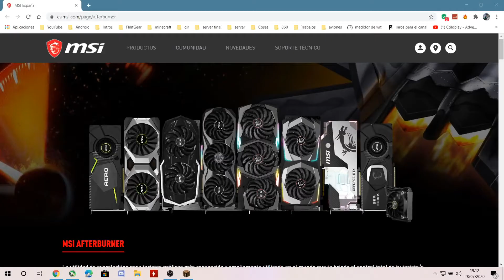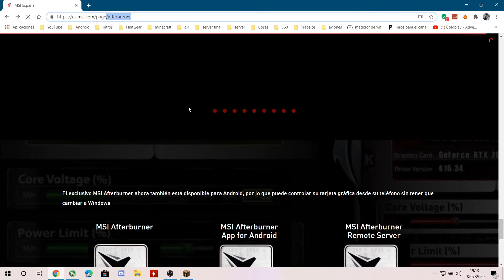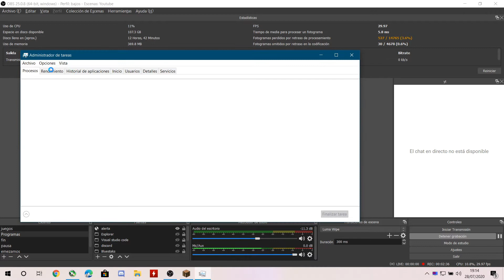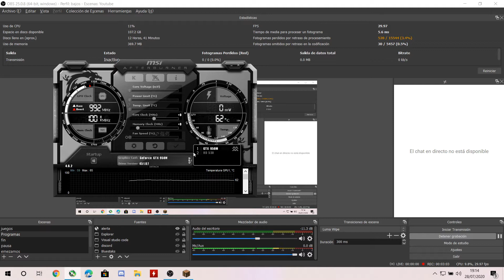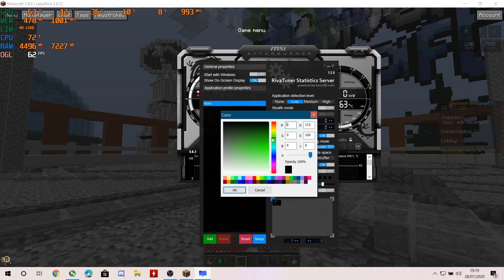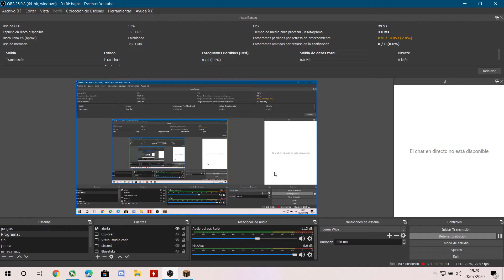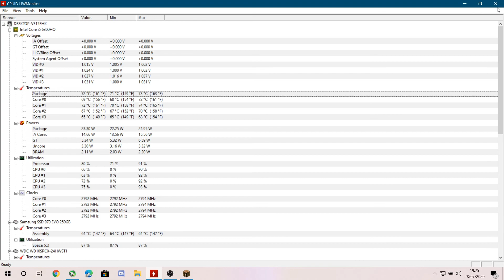como hacer overclock a tu GPU y monitorear tu PC/PORTATIL | MSI Afterburner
En ese momento aun no tenia mucho conocimiento de como se hacia overclock y solo jugaba con los parámetros, por seguridad no hagais caso de la parte en la que explico como hacer overclock, mejor quedaros con la parte en la que enseño a configurar RivaTuner que es lo que te permite ver en pantalla la temperatura, uso de CPU/GPU/RAM/etc...

NO soy responsable de lo que le hagas a tu PC/ordenador/maquina